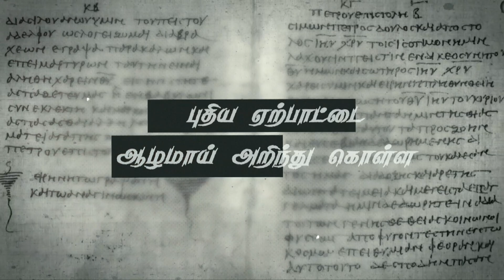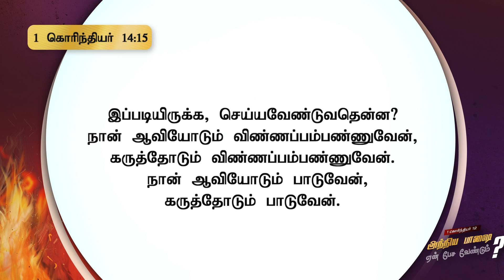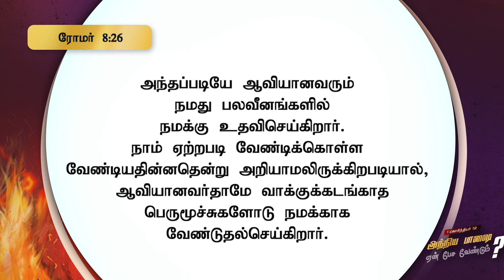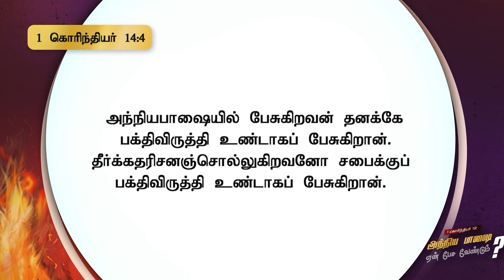அந்நிய பாஷை ஏன் பேச வேண்டும்? | வேத விளக்கவுரை - 1 கொரிந்தியர் | போ. ஆல்வின் தாமஸ்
1. Google pay
2. PayTM